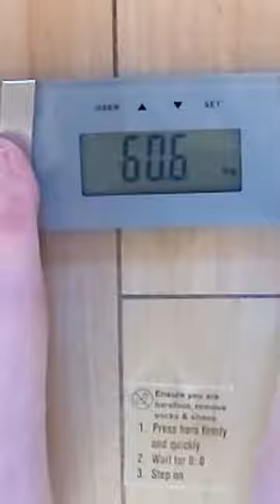Water weight is a b*tch - don't let it screw your progress